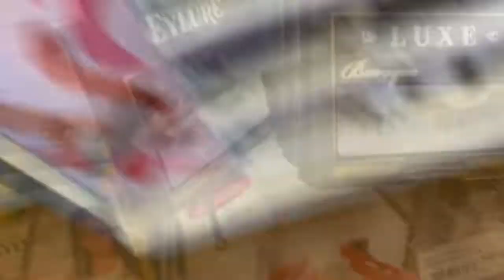NAIL VLOG| COME TO ULTA WITH ME| SUMMER 2019